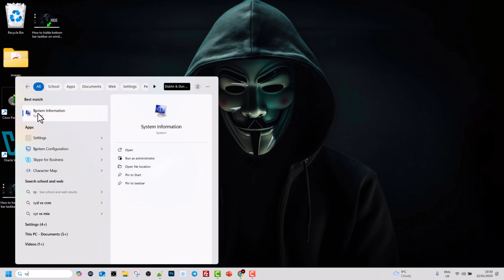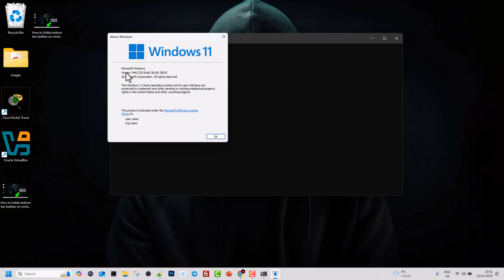HOW TO CHECK OPERATING SYSTEM IN LAPTOP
This video will show you how to check operating system version in laptop.

To learn 2 ways how to check operating system in laptop computer, just follow the step-by-step guide.

By using these 2 methods you can check operating system in laptop.

How do I check operating system in laptop?

Steps to check operating system in laptop:

1. On laptop search for "System Information".

2. Click on "System Information".

3. You can see your operating system version in first line of tab that will open.

4.In search type in "CMD" and hit enter.

5. Once command prompt opens type in command "winver" and hit enter

Cheers :)